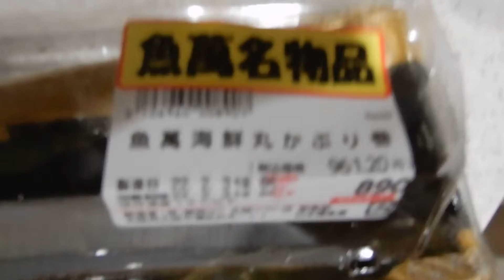ロピア 恵方巻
ロピアの恵方巻です。